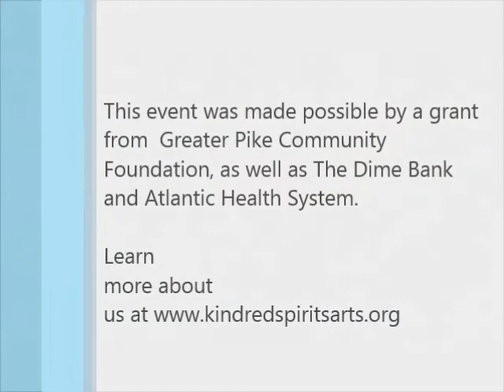2020 Classical Music Celebration in Milford, PA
Collection of short clips. Featured artists included organist Jane Livingston, Englewinds, Brass Quintessence, young dancers of Elizabeth Flores and Argus String Quartet. Presented by KSAP